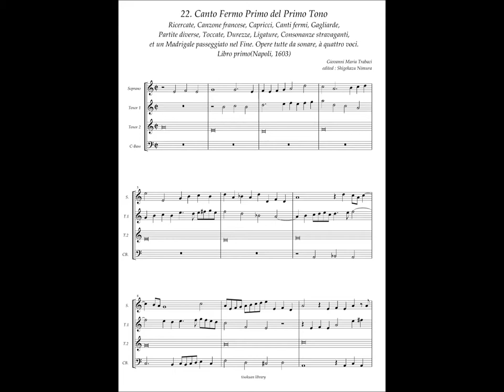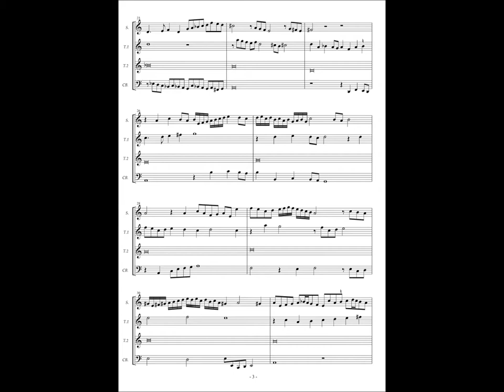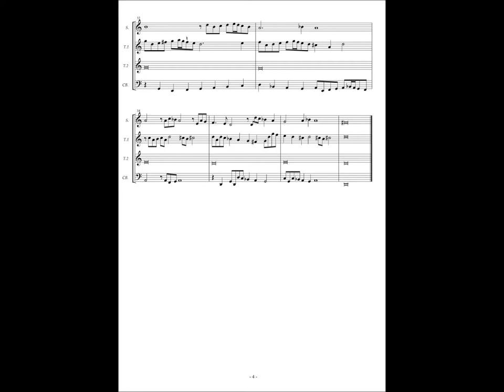Giovanni Maria Trabaci, Ricercate etc Libro 1 No.22 Canto Fermo Primo del Primo Tono.